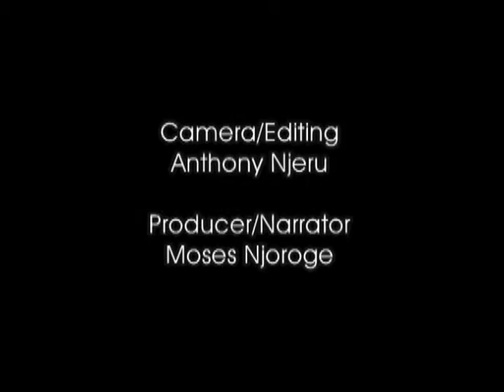Apostle David Juma ordination documentary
Who is an apostle? What are the signs of an apostle? Do we need Apostles today? What is apostolic ordination?  This short documentary explains these questions.The apostolic ordination of Apostle David Juma of Life Church International in Nairobi provides the background of these questions.